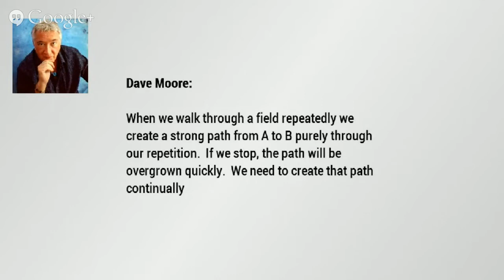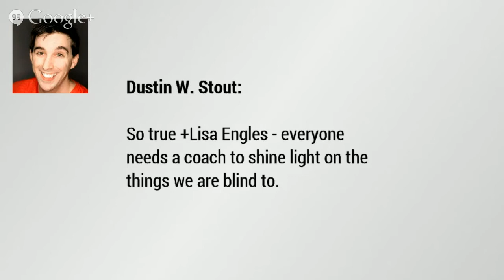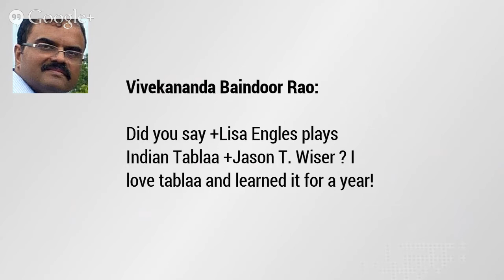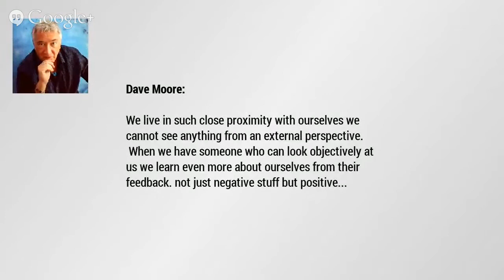Budget your Fitness with the Power of Practice - Lisa Engles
*Budget your Health with the Power of Practice*

This week we are getting back into our 4-part Budget your Life series. This is Part 3 and our topic is Budget your Fitness (Health) with special guest +Lisa Engles.

Lisa teaches people how to use the Power of Practice to create radical breakthroughs in their health, wealth and happiness.

She is an entrepreneur and a teacher, trainer, a coach, and an author.

We’re going to be taking a deep dive into the Power of Practice.

Practice has been an integral part of Lisa’s life since she was 8 years old. She was a dedicated soccer player and loves to run.

As a runner, she understood that mental training is just as important to performance as physical training. She started getting the results she wanted when she started practicing in a ‘certain way’.

Budgeting for your health is about choices. You need to choose to value your health.

And stop being over-committed, overworked, overwhelmed, and overweight. But this won’t happen overnight.

Lisa will share 3 keys to making choices for a new way of being IN AND WITH your body.

⇒ Shifting from a 'workout' mentality to a 'practice' mentality
⇒ Creating a partnership with our body
⇒ Taking Responsibility and being proactive, not reactive

One of Lisa’s favorite quotes is “It’s not about doing certain things. It’s about doing things in a certain way.”

Join us for this discussion about the Power of Practice.

See you this week on Get on Track, Stay on Track.
Oh! and don’t forget to push the BIG red button

Join us on Twitter using the hashtag -